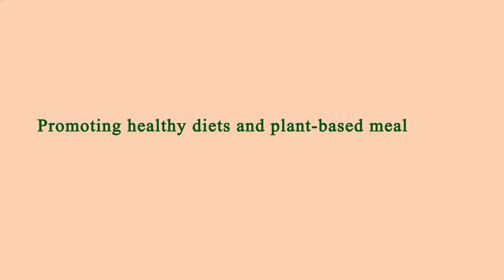Nearest Restaurants From Me - Nearest Restaurant From Me - Los Angeles, Los Angeles County, CA, US